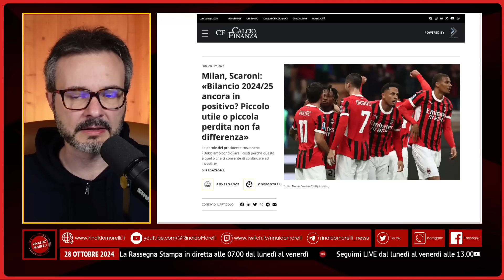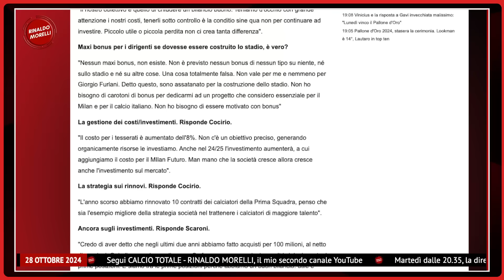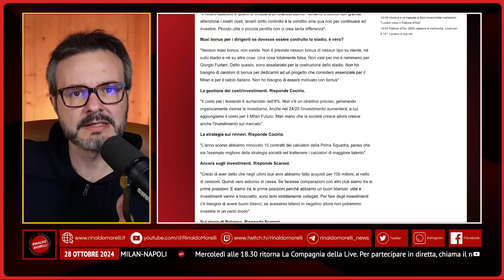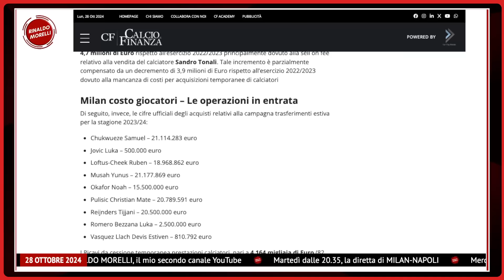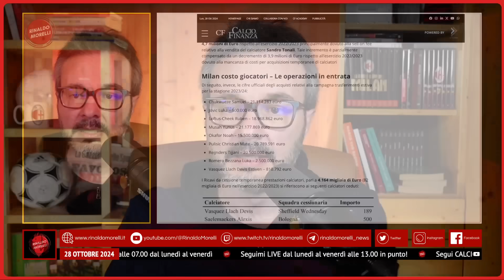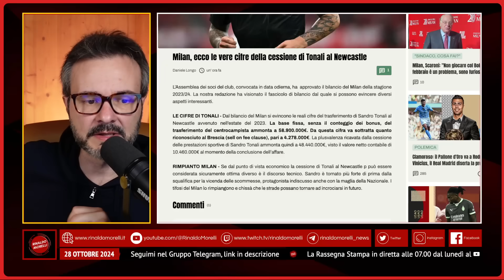Bilancio In-Utile: i numeri del MILAN e le VERE CIFRE della cessione di Sandro TONALI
In questo video approfondiamo il bilancio del Milan per la stagione 2023/2024, esaminando le spese della recente campagna acquisti e le critiche mosse dalla tifoseria riguardo ai fondi investiti. Siamo davvero di fronte a una gestione all'altezza o ci sono segnali preoccupanti?

Inoltre, ci concentreremo sulla cessione di Sandro Tonali al Newcastle, analizzando le vere cifre dell'operazione e le conseguenze che questo trasferimento ha avuto sulle finanze del club.

Unisciti a noi per scoprire tutti i dettagli e le opinioni di esperti e tifosi! Non dimenticare di lasciare un commento con le tue impressioni e di iscriverti per restare aggiornato sulle ultime novità rossonere!